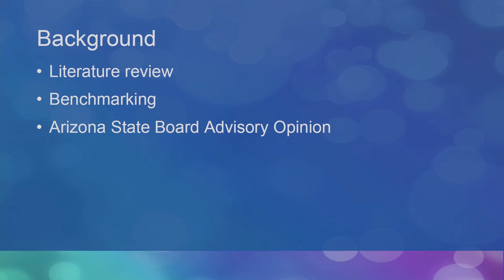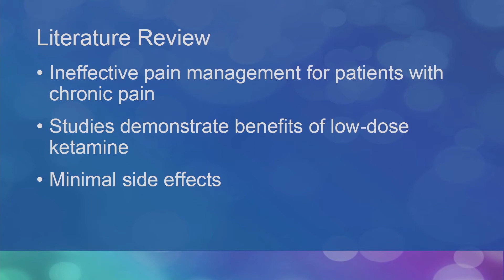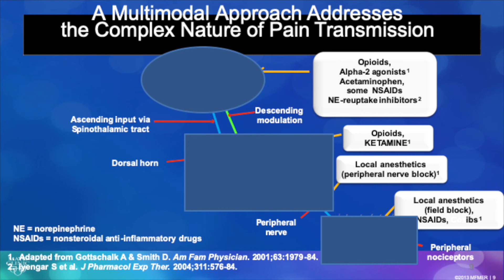Post-Op IV Ketamine Infusion: Pilot Protocol & Implementation by Nicole A. Schroder, RN | Preview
Check out this preview of Post-Op IV Ketamine Infusion: Pilot Protocol and Implementation by Nicole A. Schroder, MSN, RN. You can view the full video and many others like this by being a subscriber. Learn from the world's best doctors, online with GIBLIB!